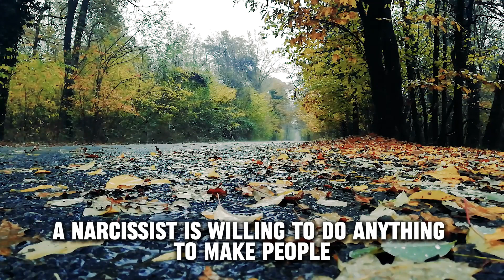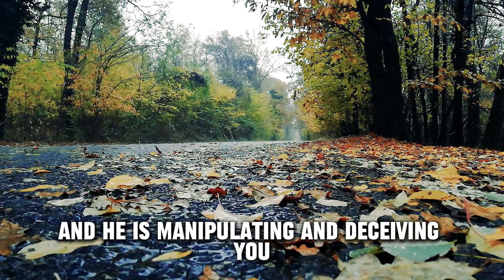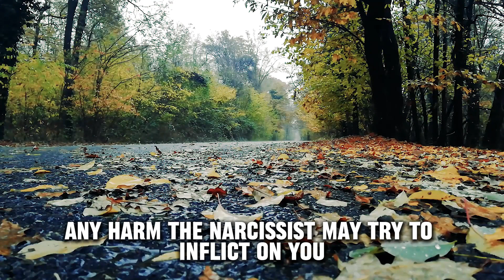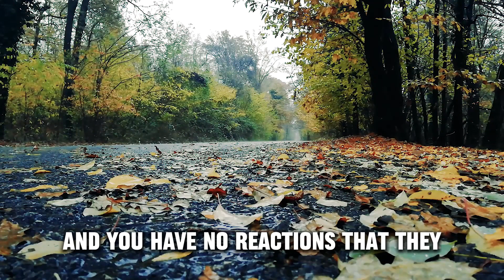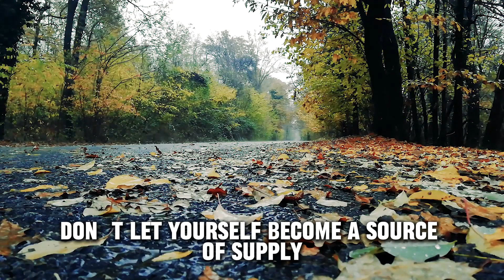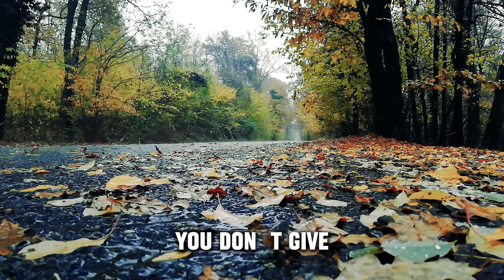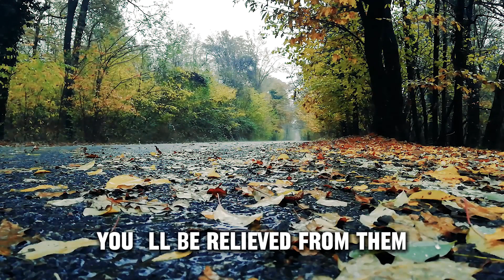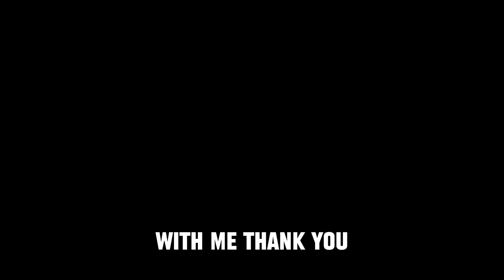Use these three secrets to overcome narcissists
Narcissists' fears
Exposing narcissists
Freedom from narcissistic traps
Narcissus Insight